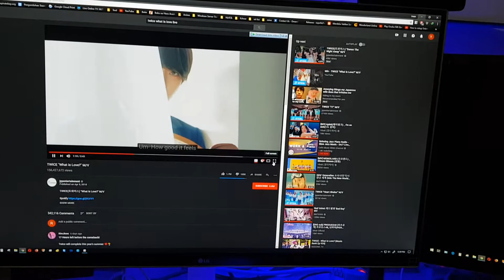4th monitor on laptop? Interesting 🤔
Happy sunday shopping some random things